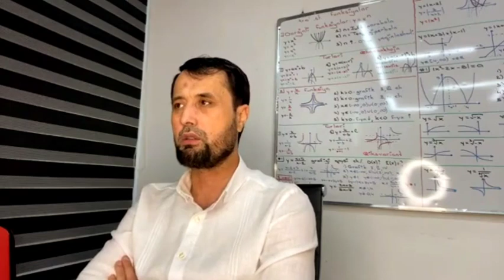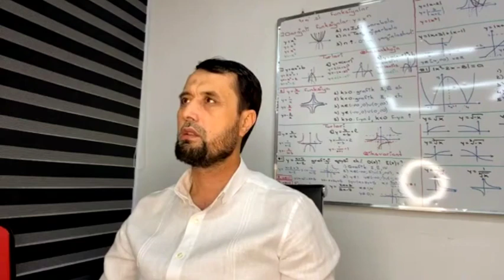Қуддус бизнинг Армонимиз ©️Аброр Мухтор Алий (Такрорий)